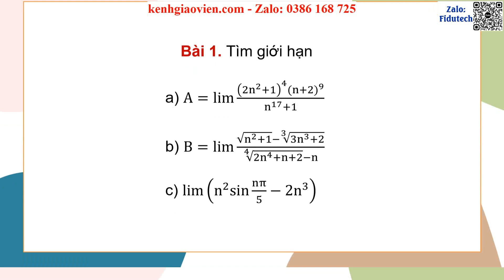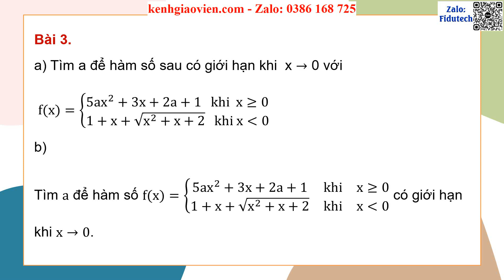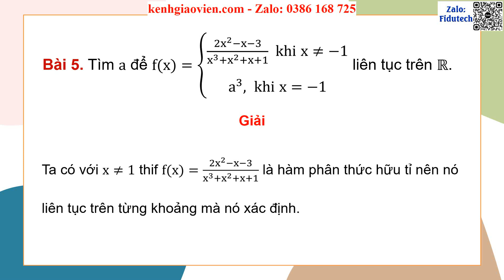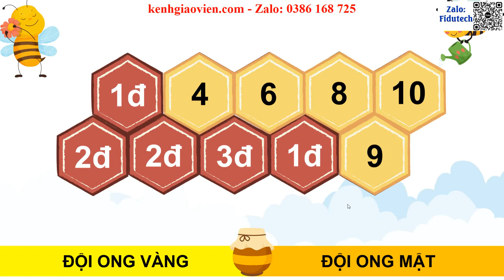Giáo án PPT dạy thêm Bài: Bài tập cuối chương V | GA điện tử dạy thêm Toán 11 KNTT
Phía trên là giáo án Powerpoint dạy thêm Bài tập cuối chương 5 | Giáo án điện tử dạy thêm Toán 11 kết nối tri thức. Giáo án được làm với phong cách: hiện đại, đẹp mắt để tạo sự hứng thú cho học sinh.
Ngoài ra, chúng tôi có đầy đủ giáo án powerpoint các bài dạy thêm cho chương trình mới Toán 11 kết nối tri thức. Tin chắc rằng: Khi sở hữu bộ giáo án này, việc giảng dạy của thầy cô sẽ trở nên nhẹ nhàng và đạt hiệu quả tốt.